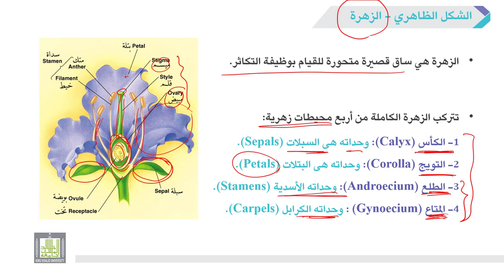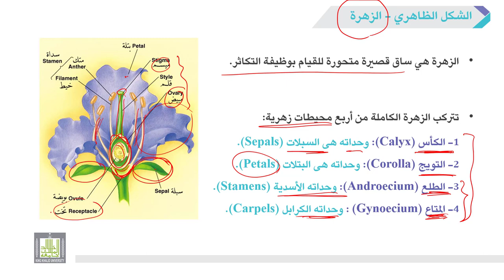الأحياء العامة | عملي | 7-4 | تركيب الزهرة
الوحدة 7 : الشكل الظاهري لنبات زهري Morphology of the Flowering Plant
الدرس 4 : تركيب الزهرة
1- تعريف الزهرة.
2- شرح أجزاء الزهرة (المحيطات الزهرية).